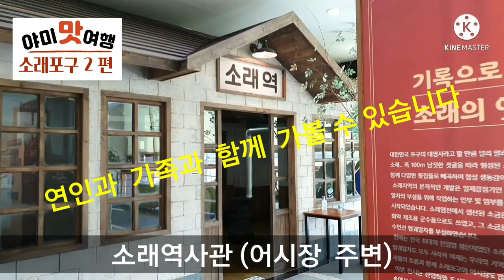소래포구, 김장새우, 소래철교, 소래역사관 연인, 가족 나들이 좋은 곳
소래포구  어시장,  김장용새우와  연인, 가족과  함께  소래철교,  소래역사관. 해오름 공원에  나들이 하기 좋아요